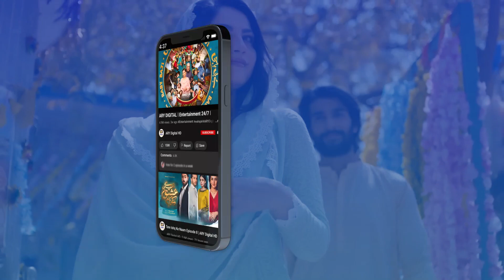Azam khan's Favorite Singers | The Knock Knock Show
The Knock Knock Show | Moin Khan | Azam Khan | Mohib Mirza | Episode 3 | 15th July 2023 | ARY Digital

Host: Mohib Mirza (Along with Stock Characters)

Guest: Moin Khan & Azam Khan

The Knock Knock show will be a fun-filled talkshow, that will give you chance to sneak peak in the lives of your favorite celebrities, cricketers, politicians, social media stars and other famous personalities of Pakistan.

Watch "The Knock Knock Show" every Saturday at 9 PM only on ARY Digital!